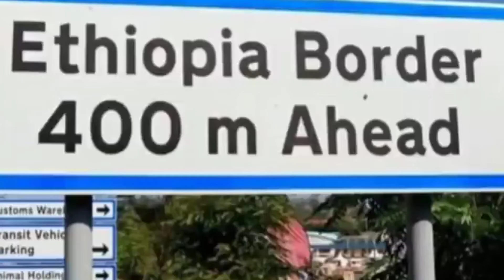DEG DEG: Dagaalka Itoobiya Oo Weji Lama Filaan Ah Yeeshay, Amxaaradii Oo Cabaadeysa & Kenya O